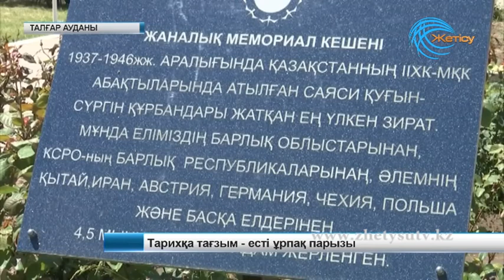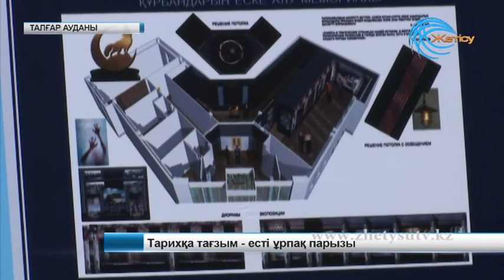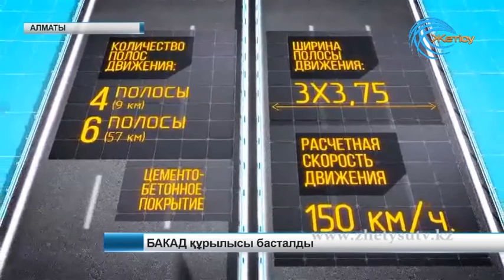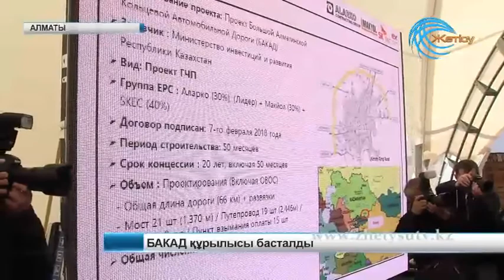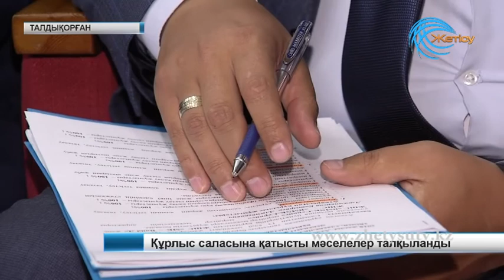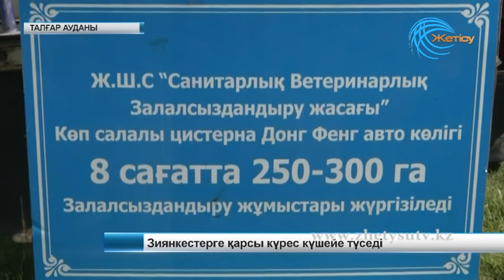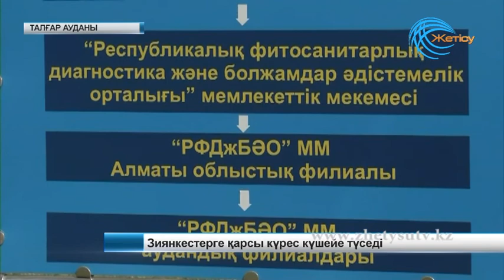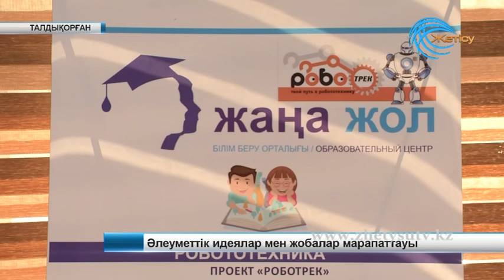Апта (02. 06. 18)